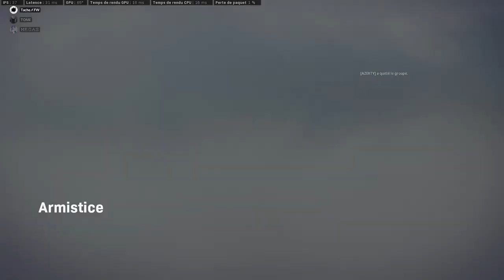TUTO : FAIRE UN OOB DANS WARZONE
allez salut youtube